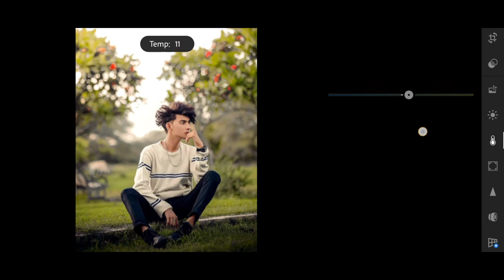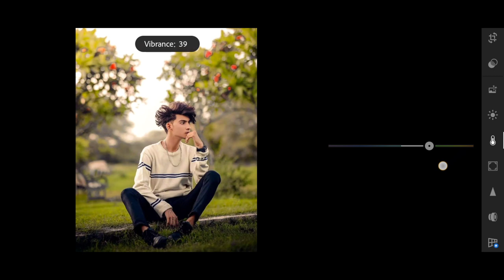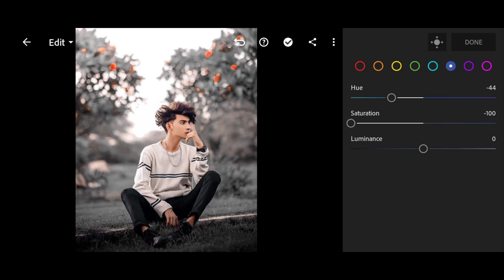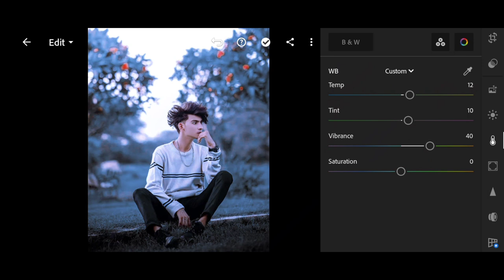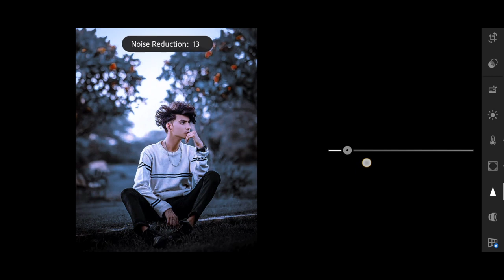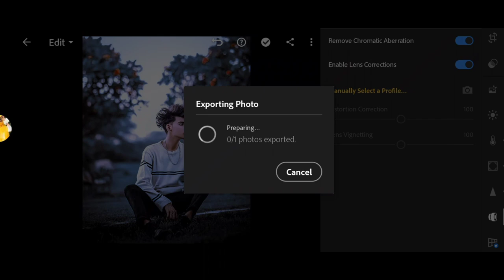Black and Blue tone Lightroom photo editing | Lr photo editing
Black and Blue Tone Photo Editing Tutorial | Lightroom Mobile | Lightroom Photo Editing | You can also edit Lightroom brown tone photo by watching this video.